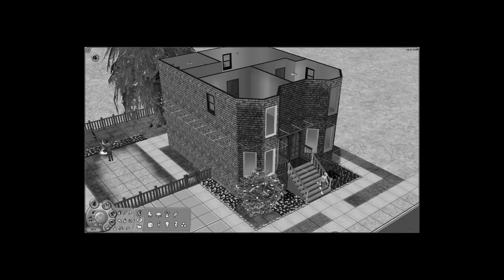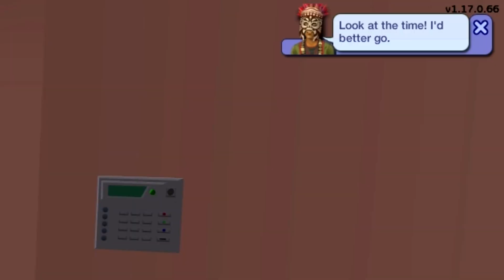RARE Ghosts in The Sims 2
In this The Sims 2 video we try to one-up Olive Specter by building an even more iconic graveyard than she could ever imagine having. I've tried out something new with this video, hence the commentary, but the regular content will remain the focus of the channel. Commentary will just be reserved for these types of chaotic experiments. Enjoy :)

CONTENT
0:00 - Intro
0:45 - Chaos
11:04 - Outro